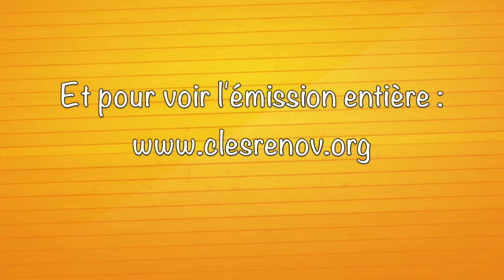Offres de rénovation à 1 euro : oui mais…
Extraite de l’émission des Clés de la Rénovation, cette capsule thématique de 9 minutes donne des conseils aux internautes afin de leur permettre d’appréhender de manière éclairée les dispositifs de rénovations dits à un euro.

Les offres de travaux d’économie d’énergie à 1 € font les gros titres dans la presse, sur le web, par e-mail ou démarchage téléphonique. Certaines de ces offres sont bien réelles et reposent sur l’addition de dispositifs nationaux mais doivent plutôt s’entendre comme des offres « à partir de 1 € ». Comme nous le disent Amande et Charles, ce n’est pas parce que ces offres sont proposées pour un euro, qu’il faut s’engager à la va-vite. Un euro, ce n’est d’ailleurs pas le coût réel de ces travaux.

Tout travail de rénovation nécessite un diagnostic technique sur place. Il faut établir plusieurs devis afin de pouvoir comparer les offres. Enfin, il faut veiller à ne pas se couper d’autres dispositifs d’aides financières. Contacter en amont le conseiller FAIRE le plus proche de chez soi est vivement conseillé.

Droits d’utilisation de l’émission : intégration libre de droit dans vos pages web.
Elle est également disponible sur la page Facebook de l’émission et sur le site du CLER